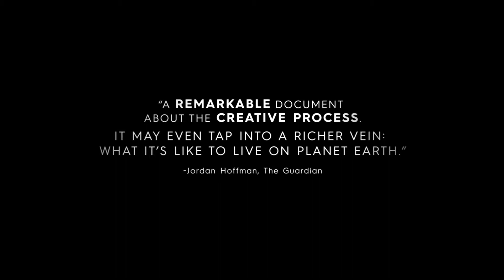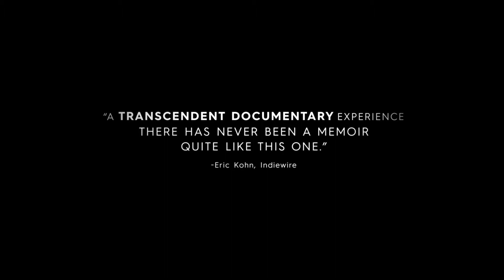Cameraperson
Director: Kirsten Johnson